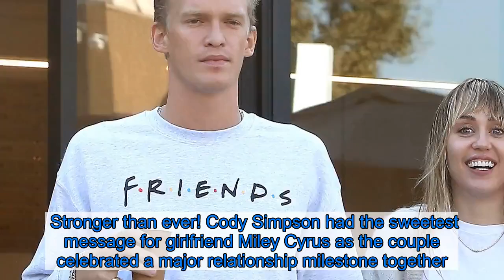Cody Simpson Sweetly Celebrates His ‘Love’ Miley Cyrus on Their 6-Month Anniversary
Stronger than ever! Cody Simpson had the sweetest message for girlfriend Miley Cyrus as the couple celebrated a major relationship milestone together.    “6 months with you is worth a lifetime with anybody else,” the 23-year-old Aussie crooner wrote via his Instagram Story on Wednesday, April 1, sharing a black and white photo of the 27-year-old Disney alum in a casual all-black ensemble. “I love you.”  Cyrus and Simpson first sparked dating rumors when they were spotted kissing in October, shortly after the “Don’t Call Me Angel” singer split from both Liam Hemsworth and Kaitlynn Carter. Hemsworth, 30, and the Hannah Montana alum were together for 10 years on and off before they tied the knot in December 2018. Eight months later, the longtime pair confirmed they would be going their separate ways. The Hunger Games star, for his part, has been linked to Dynasty actress Maddison Brown and model Gabriella Brooks since finalizing the terms of their divorce earlier this year.    Things between the “Slide Away” singer and Simpson quickly heated up — and the pair documented nearly every moment of their whirlwind romance on social media. A source previously revealed to Us Weekly exclusively that Cyrus and Simpson have been “good for each other” over these last six months.  “They both understand each other’s lifestyles and the traveling that comes along with each of their jobs,” the insider added. “They aren’t putting any hard restrictions on their relationship and are just having fun and seeing where it goes.”  The Dancing With the Stars alum wasn’t afraid to speak candidly about his plans for a future with Cyrus during an appearance on “The Kyle and Jackie O Show” podcast in January, where he admitted that he wasn’t quite ready to settle down and have kids “yet.” While the pair might not have babies on the brain right now, they’ve put their parenting skills to the test by adopting a new puppy together during the current coronavirus quarantine.    “Baby boy Bo,” the “Pretty Brown Eyes” singer captioned the pup’s first appearance on Instagram earlier this month, cozying up to Cyrus in the sweet selfie. “Stay safe everyone.” Listen on Spotify to Us Weekly's Hot Hollywood as each week the editors of Us break down the hottest entertainment news stories!